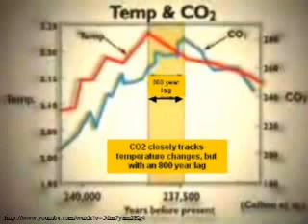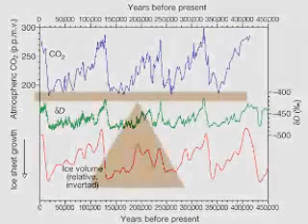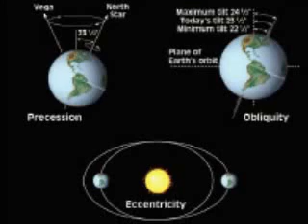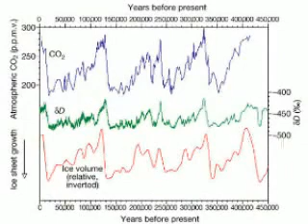The reason for the 800 year lag between temperature rise and co2 rise.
Why is there an 800 year delay in co2 rise after the temperature rises, taken from a longer video, with permission where there are more videos on various subjects available.